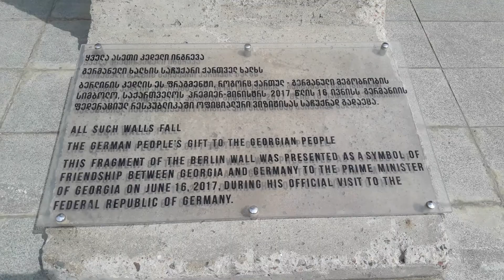В центре Тбилиси 🌝 In the center of Tbilisi. August 2018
Центр Тбилиси.
In the center of Tbilisi